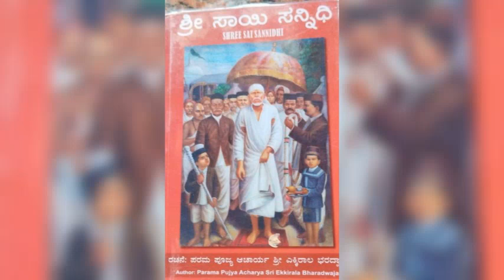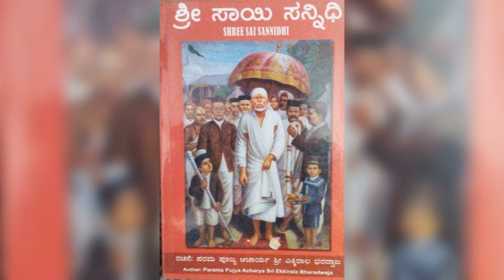sai sannidhi kannada chapter 11